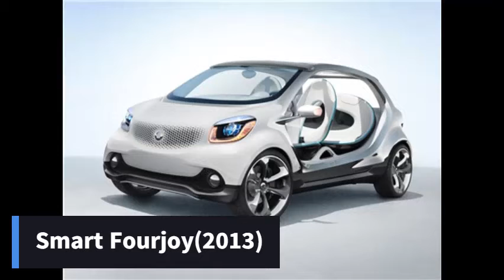Vehicle Concept Cars - Season 4 Episode 10: Smart